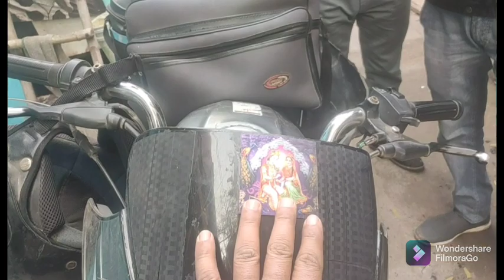देसी गौ वंश का डंका पूरे भारत में बजाना है तो मेहनत इस प्रकार करनी होगी 🙏🙏🙏🐂